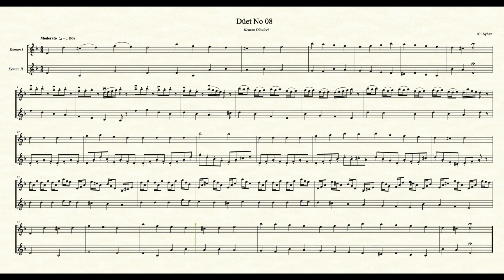Keman Düetleri No 08 - I. Keman - Ali Ayhan